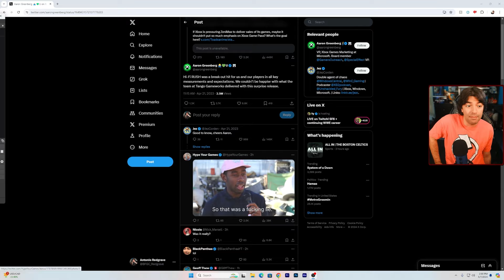I Am So Angry... Microsoft Shuts Down Hi-Fi RUSH Developer Tango Gameworks | Thoughts & Angry Rant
I am so angry.

Microsoft has closed a number of Bethesda studios, including Hi-Fi Rush and The Evil Within developer Tango Gameworks. In this video we'll be talking mainly about Tango Gameworks but it is also important to note that  Redfall maker Arkane Austin and Alpha Dog Studios, maker of the mobile game Mighty Doom, will also close, among many more. Microsoft did not say how many staff will lose their jobs, but significant layoffs are inevitable. This is a rant about the situation, as well as what I would like to do in this situation.

Let me know your thoughts about this news in the comments.

🎮YouTube Members🎮